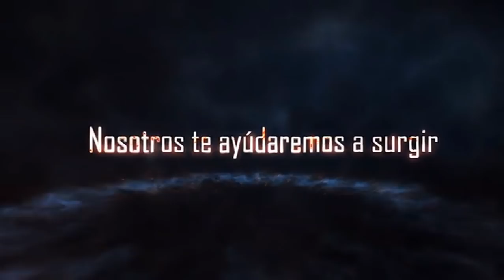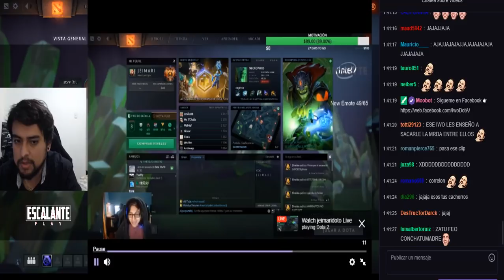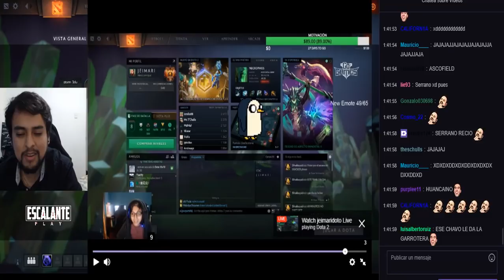IWO EL CUSQUEÑO SAGRADO REACCIONA A LA PARODIA DE ATUN Y JEIMARI SOBRE LA MECHA DE ZATU